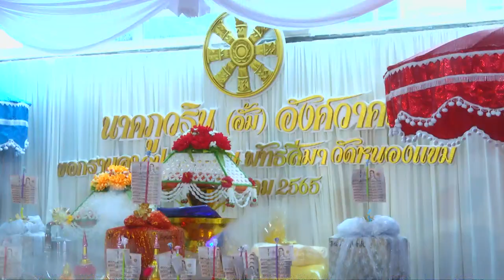อุปสมบท นาคภูวริน (อั้ม) อังศวาคม หมอทำขวัญนาค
Facebook : วันเพ็ญ ทองขาว (แมว เอนก สตูดิโอ)